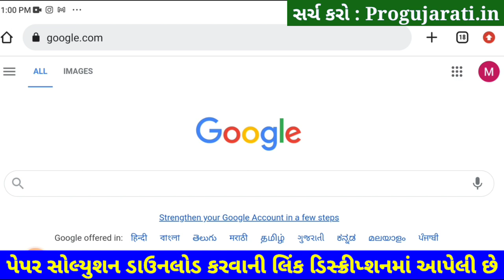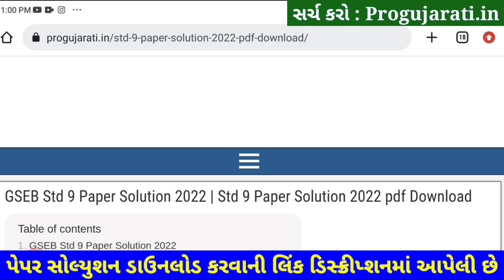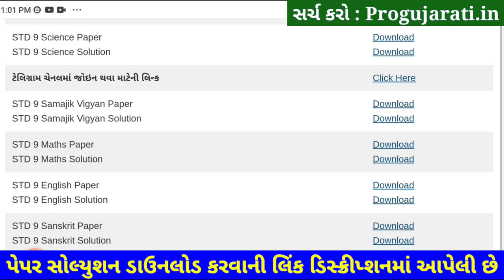STD 9 Samajik Vigyan Paper Solution 2022 50 Marks, Dhoran 9 Samajik Vigyan Paper Solution 2022 STD 9